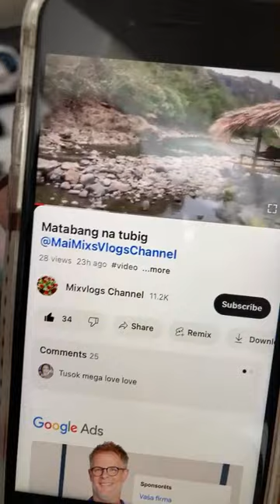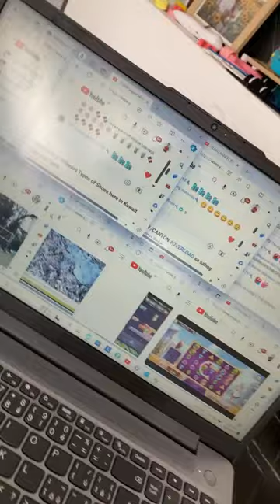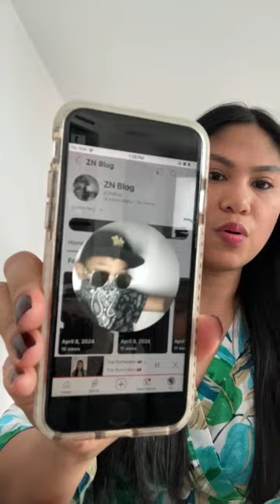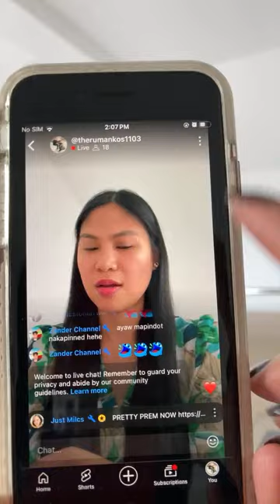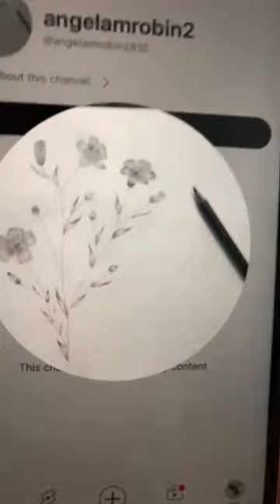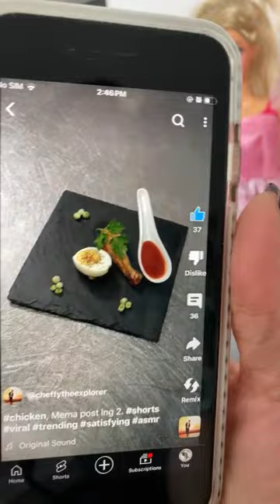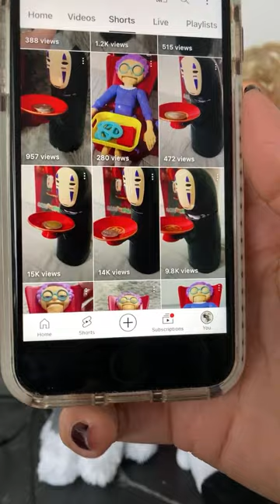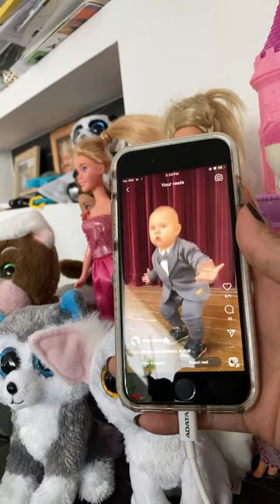The Rumankos 🇸🇰 is live! APRIL 9, 2024